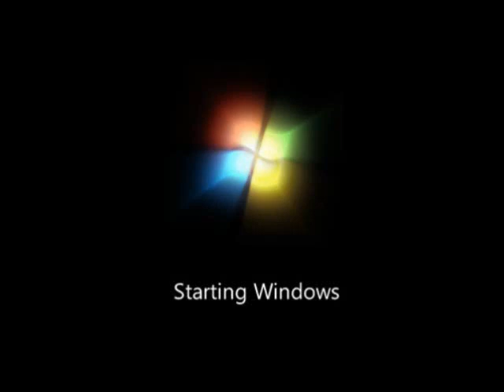Klaskyklaskyklaskyklasky (Windows 7 Edited Version)